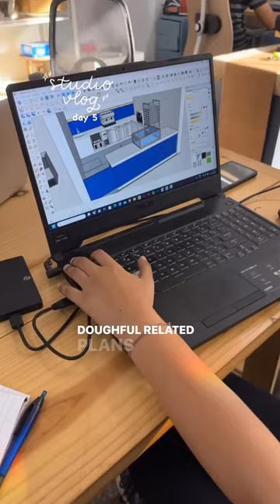dohfulcookies Day 5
dohfulcookies Day 5 was a fruitful day in terms of a lot of our Dohful related plans slowly coming to life!

Hope you guys are enjoying these videos as much as I enjoy making them!

Lemme know if there's anything specific you guys want me to share with you.. I'll definitely make that happen.